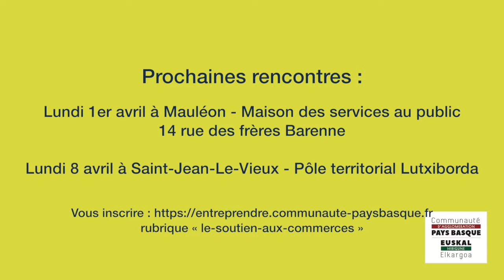OPÉRATION COLLECTIVE DE MODERNISATION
L’OPÉRATION COLLECTIVE DE MODERNISATION
La Communauté Pays Basque et ses partenaires, la Chambre de Métiers et de l'Artisanat 64, la Chambre de Commerce Bayonne Pays Basque et Pays Basque au Coeur soutiennent la dynamique commerciale et artisanale en milieu rural via un programme baptisé « Opération Collective de Modernisation ».
Un programme a été lancé en mai 2018 sur les territoires d’Amikuze, du Pays de Bidache, de Garazi-Baigorri, d’Iholdi-Oztibarre et de Soule. Programmé initialement jusqu’ au 31/12./2019 il devrait connaître une prolongation jusqu’à fin 2021. Il complète l’opération de même nature démarré plus tôt sur  le territoire du Pays de Hasparren et d’Errobi.
Le but de cette OCM :
·        Accompagner les entreprises de plus d’un an (en création, en cas e reprise celle-ci peut avoir moins d’un an) ou  dans leur phase de développement, en soutenant leur projet d’investissement : Modernisation de l'outil de production, rénovation de vitrines et de point de vente..., Travaux et aménagement (accessibilité, mise aux normes...)
·        Améliorer l’environnement économique de l’artisanat et du commerce de proximité
·        Approfondir les relations partenariales avec les unions commerciales et artisanales du Pays basque intérieur et l’association Pays Basque au Cœur.
Cette OCM comprend :
3 outils de soutien aux TPE (très petites entreprises), à savoir :
·        un audit permettant un diagnostic préalable de l’entreprise et des préconisations pour son développement (prise en charge partielle par l’entreprise),
·        une aide financière aux investissements (suite à l’audit qui est obligatoire)
·        un programme d’actions collectives sur les 3 thèmes suivants, la stratégie digitale, la démarche qualité liée à l’attractivité commerciale du point de vente et la transmission d’entreprises, menées par les consulaires
Une étude de repositionnement stratégique de l’association Pays Basque au Cœur,  menée conjointement par la CMA 64 et la CCI BAYONNE PAYS BASQUE  ,  avait pour objet de redéfinir le rôle  économique incontournable du commerce de proximité et de l’artisanat du Pays Basque intérieur.